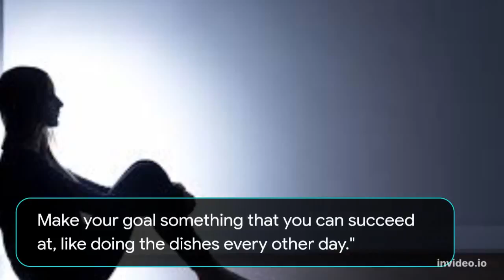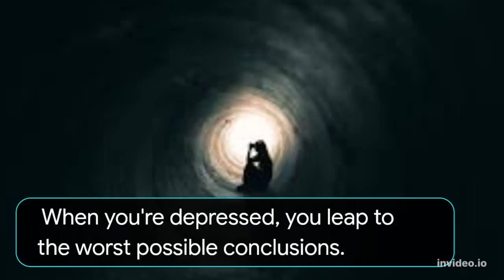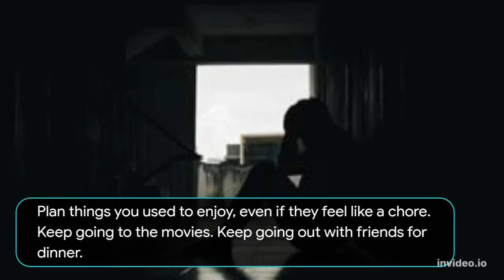Natural Depression Treatments: Effective Strategies for a Healthier You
Feeling down? Battling the blues? You're not alone. Depression affects millions worldwide, but did you know there are natural ways to manage your symptoms and boost your mood? In this video, we'll delve into effective, science-backed natural depression treatments you can incorporate into your daily life.

We'll cover:

    Understanding depression: Exploring the signs, causes, and different types.
    Natural mood boosters: From lifestyle changes like exercise and sunlight to dietary adjustments and mindfulness practices.
    Complementary therapies: Examining the potential of meditation, yoga, and spending time in nature.
    Building a support system: Highlighting the importance of connection and seeking professional help when needed.

Remember, natural approaches are supplements, not replacements, for professional medical care. This video empowers you to explore natural options alongside seeking guidance from a qualified healthcare provider. Let's take control of our well-being, naturally!

natural depression treatments, depression relief, mood boosters, lifestyle changes, diet, exercise, mindfulness, meditation, yoga, nature therapy, support system, mental health, well-being, self-care